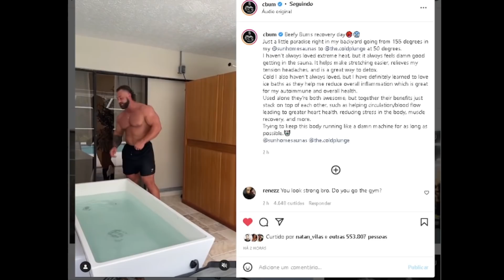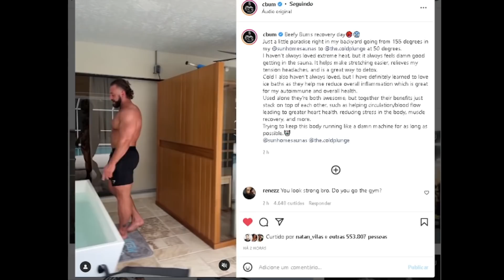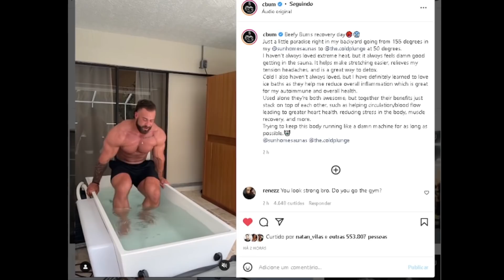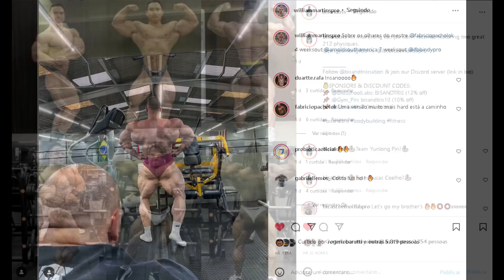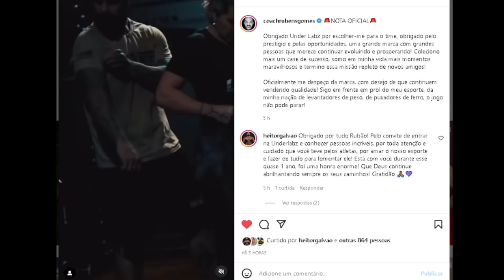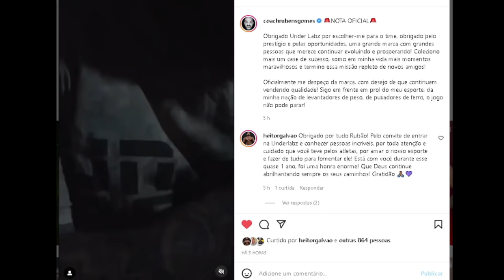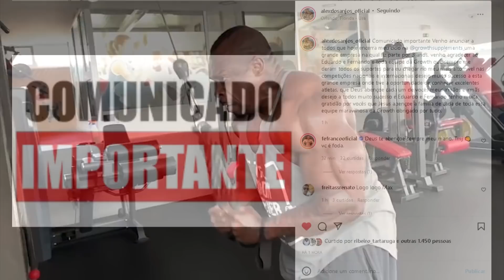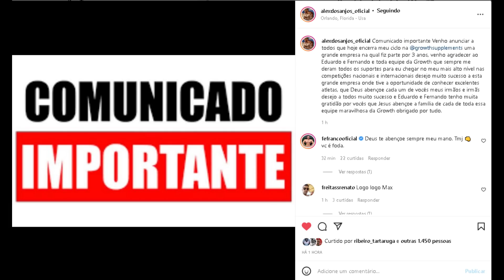CBUM GIGANTE (SHAPE ATUAL) - ALEX DOS ANJOS FORA DA GROWTH + COACH RUBENS ,PHIL HEATH, COELHO E MAIS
Cbum mostra shape atual e está enorme. Phil heath impressiona em video treinando. Alex dos Anjos anuncia saida da growth e coach rubens saiu da under labs. Coelho é comparado ao mutante chinês. tudo isso e mais no video de hoje

SUPLEMENTOS DE QUALIDADE E PREÇO JUSTO É NA MADRUGÃO SUPLEMENTOS:
Clique no link abaixo:

00:00 Intro + temas de hoje
01:11 Cbum shape atual + fala sobre tratamentos
02:10 Phil heath está gigante (shape atual)
03:05 Coelho x Ping ( midia gringa compara)
03:52 William martins evoluindo as costas
04:42 Rubens fora da underlabz
06:04 Alex dos Anjos fora da growth

CBUM , PHIL HEATH, COELHO , COACH RUBENS, ALEX DOS ANJOS, WILLIAM MARTINS